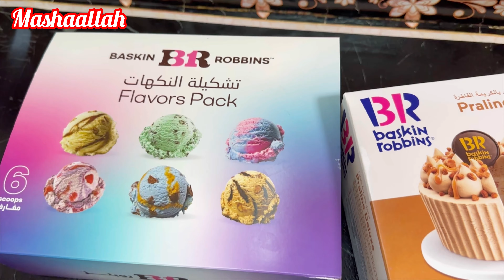My Son’s Birthday ❤️celebration |My Son’s Day 🎂